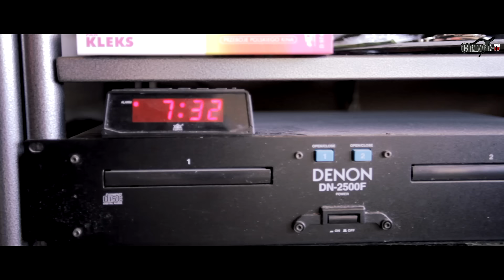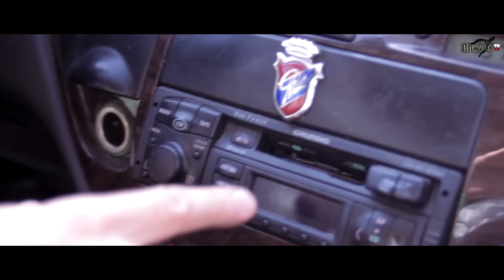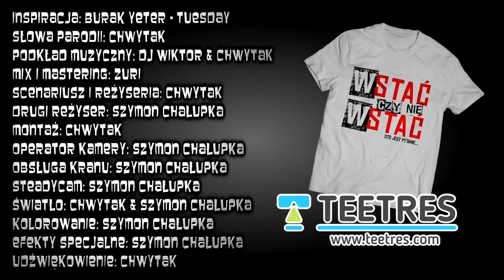Chwytak & Dj Wiktor - "O SZÓSTEJ" (Ćwikła Wjater - Wtorek/PARODY)[ ChwytakTV ]